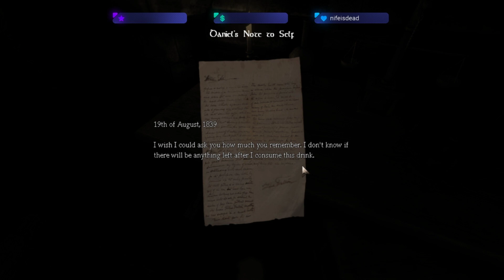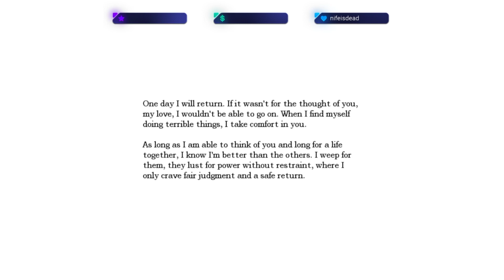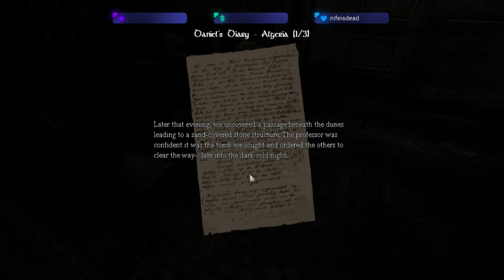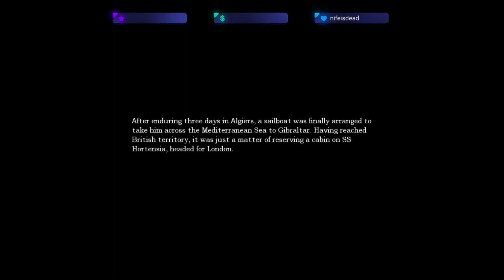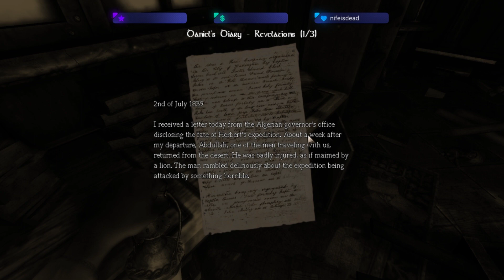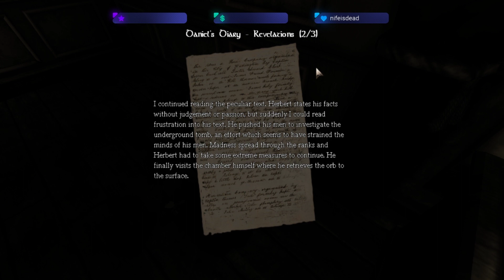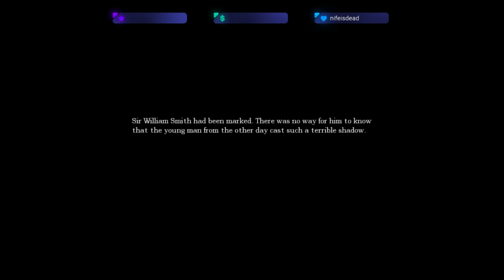uh oh i lost my memory